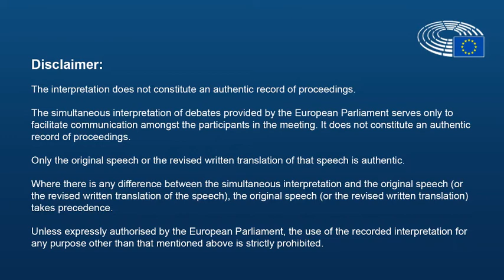Debates on the impact of demographic change with Commission Vice-President Dubravka Šuica